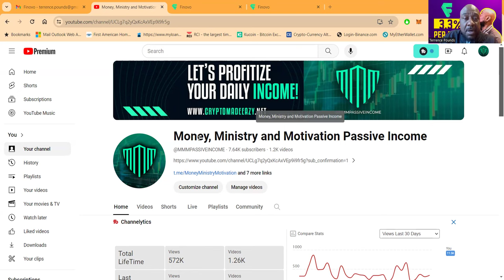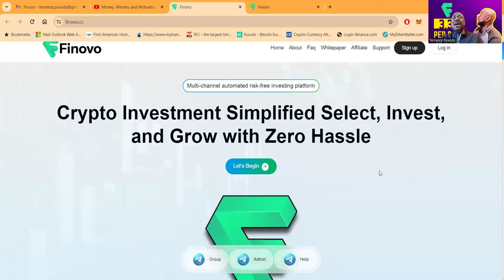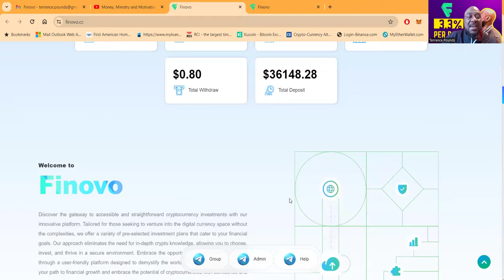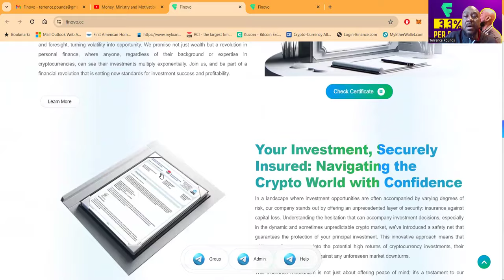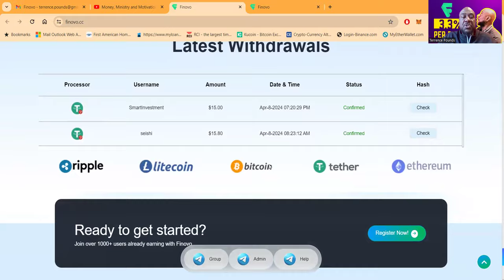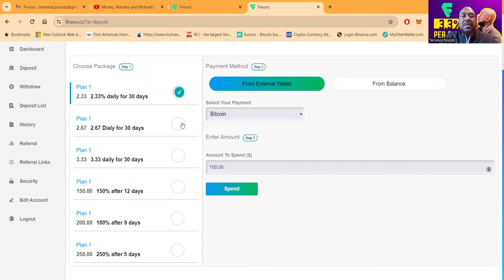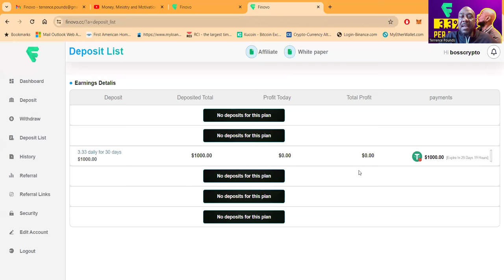New Crypto Project Called Finovo! Earn Crazy Gains In A Short Time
Welcome to Finovo, where we make cryptocurrency investment straightforward and secure. Founded in Australia, with a strong ethos of transparency and innovation, we're reshaping how people invest in digital currencies. With Finovo, you select, invest, and watch your portfolio grow — hassle-free!

Our investment plans, such as CGSP and Pinnacle Staking CGSP, offer daily returns with principal insurance, providing you with peace of mind. Whether you're new to crypto or a seasoned investor, our platform is designed to give you an easy entry into the high-potential world of cryptocurrency.

🔐 Safe & Insured Investment Options
💹 Consistent Growth with Daily Returns
💼 Diverse Investment Plans to Meet Your Goals
🚀 Up to 250% Returns in Just 7 Days*
🌐 Join a Global Community of Empowered Investors